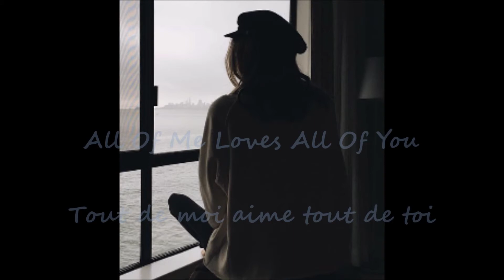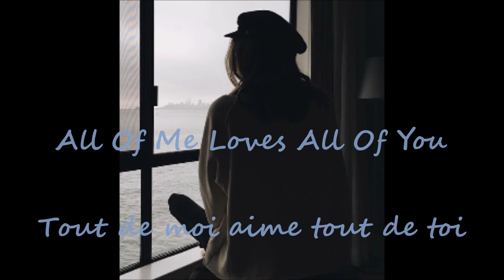Taj Jackson - Adore You